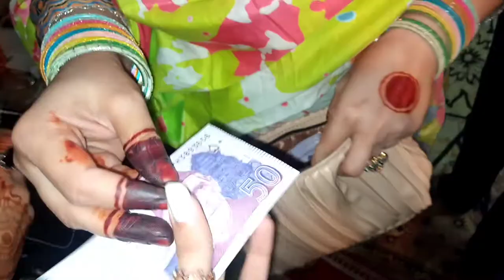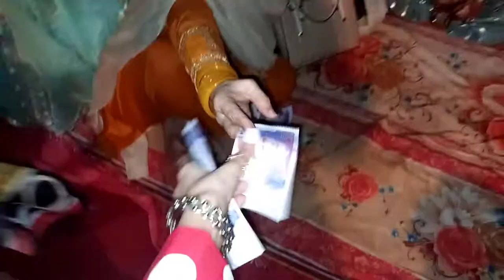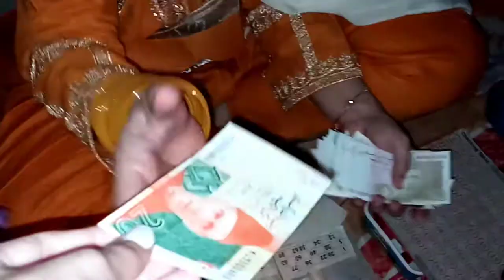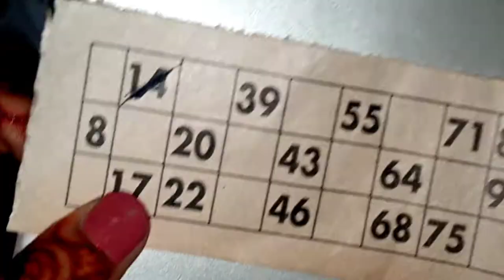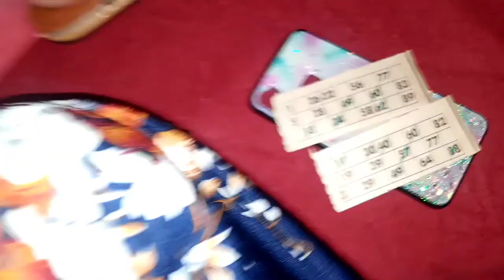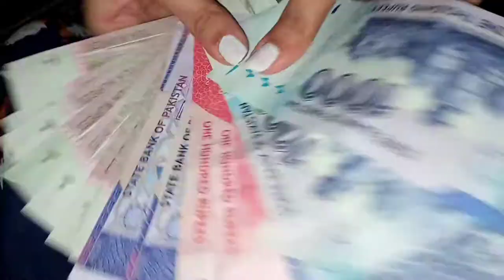EID DAY 2 | VLOG | ft.Cousins | Crafting Queen